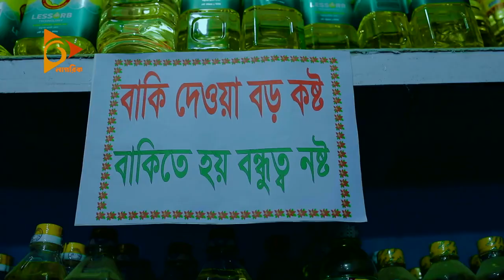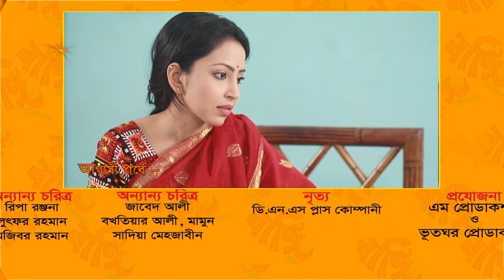বাঙ্গি টেলিভিশন - Bangi TV | Episode 15 | Bangla Natok 2019 | Mosharraf Karim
ধনাঢ্য শিল্পপতি আবুল কাশেম নতুন টেলিভিশন চ্যানেলের মালিক হয়েছেন। নাম দিয়েছেন ‘বাঙ্গি টেলিভিশন’! অদ্ভুত এই নামের টেলিভিশনটির সঙ্গে যুক্ত হয়েছেন দু’জন ক্রিয়েটিভ ডিরেক্টর।

আর তাদের নানা কর্মকান্ড নিয়ে এগিয়ে যাবে হাস্যরসাত্মক গল্পের ধারাবাহিক নাটক ‘বাঙ্গি টেলিভিশন’। এটি পরিচালনা করেছেন নির্মাতা-অভিনেতা কচি খন্দকার। এতে অভিনয় করছেন জনপ্রিয় অভিনেতা মোশাররফ করিম।

পর্দায় বাঙ্গি টেলিভিশনের সঙ্গে আরও আছেন, জেনি, রোবেনা রেজা জুঁই, জান্নাতুল সুমাইয়া হিমি, এমিলা, রিফাত জাহান, মামুনুর রশিদ, আবুল হায়াত, রহমত আলী, ফারুক  আহমেদ, শহীদুজ্জামান সেলিম, সাজু খাদেম, তারিক স্বপন, মুসাফির সৈয়দ বাচ্চু, রিফাত চৌধুরী প্রমুখ।

‘বাঙ্গি টেলিভিশন’-এর সামনে অভিনেতা মোশাররফ করিম থাকলেও এর নেপথ্যে আছেন নির্মাতা-অভিনেতা কচি খন্দকার। ধারাবাহিকটির রচনা-পরিচালনা তারই করা।

Drama Name : Bangi Television
Cast: Mosharraf Karim